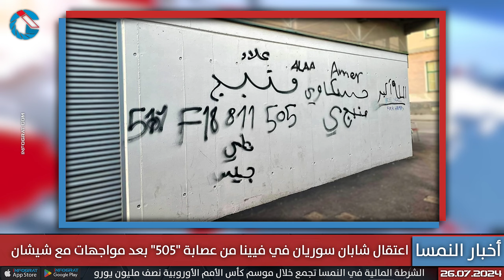اأوروبا ترفض طلب النمسا اعادة العلاقات مع الأسد وإيطاليا تقاضي النمسا واعتقال سوريان عصابة 505